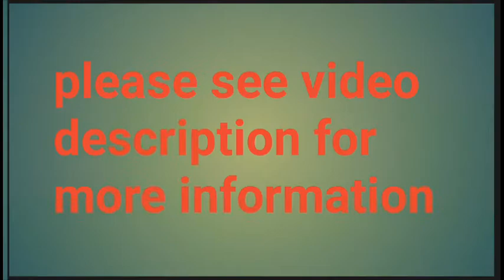Chelsea prepared to pay £119m for Real Madrid superstar